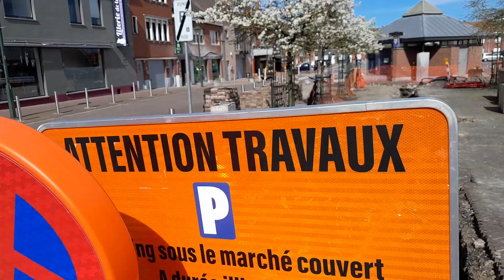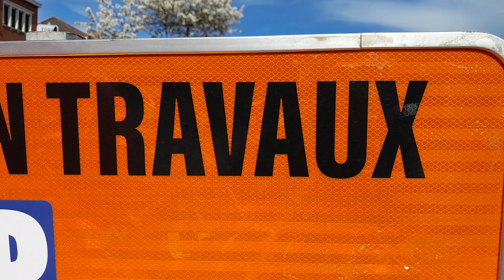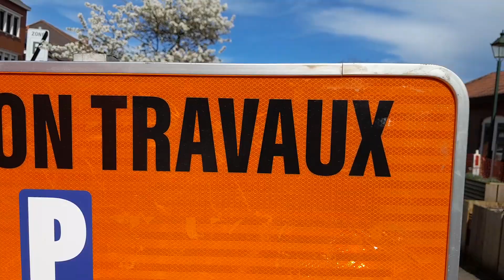travaux rue du Fort à Comines Belgique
Travaux rue du Fort à Comines Belgique le parking est toujours accessible au marché couvert commerce accessible avril 2024